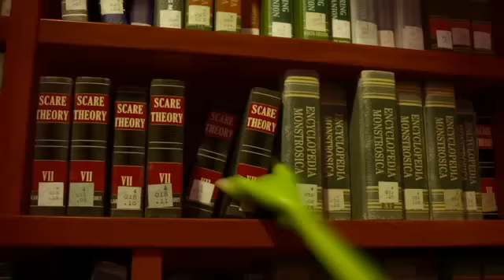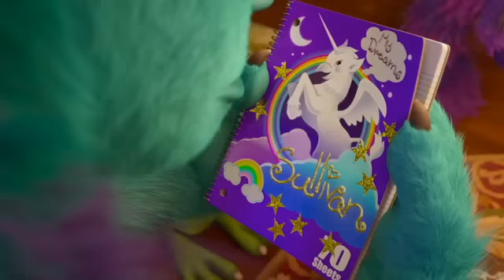Monsters University: Video interview with Helen Mirren